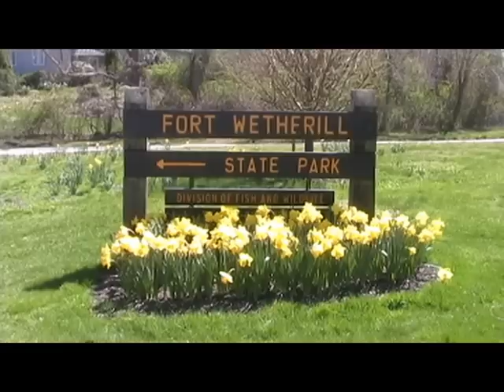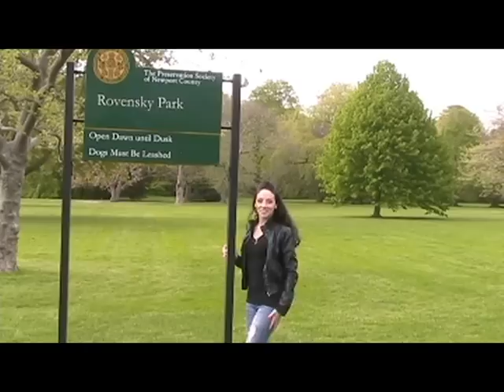Duke Oatway - Through The Looking Glass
My fourth music video...